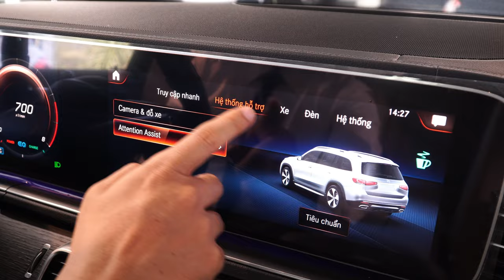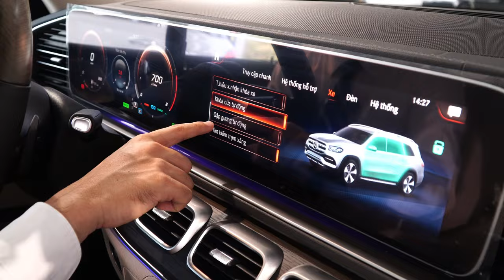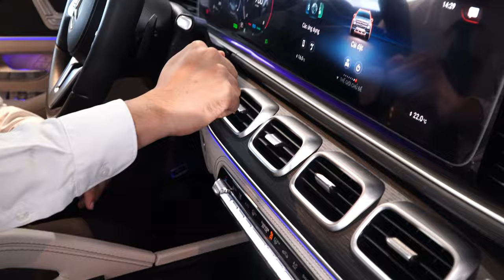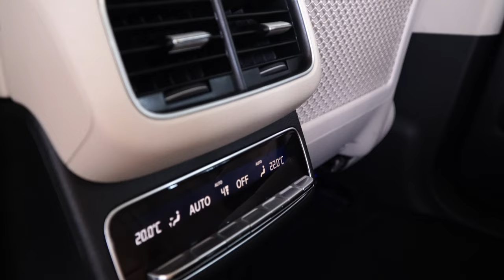Mercedes GLS 450 vừa ra biển số Hãng đã RAO BÁN | Duy Mercedes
Đăng kí kênh Mercedes GLS 450 là chiếc xe 7 chổ bán chạy nhất nhà Mercedes là là chiếc xe có thể nói không đối thủ tại thị trường Việt Nam trong tằm giá trên 5 tỷ đồng. Và với chiếc GLS 450 màu đỏ bên Duy vừa mới ra biển số nhưng đã được rao bán và hãng xe bên Duy đã đóng thuế trước bạ và phí ra tên rồi. Nên giờ đây các anh chị mua xe GLS 450 siêu lướt này thì giống như mua 1 chiếc xe mới 100 % nhưng tiết kiệm hơn 500 tr đến 600 triệu khi sở hữu 1 chiếc xe tương tự, đây là một chiếc xe GLS 450 duy nhất bên Duy bán theo dạng xe lướt . Giá bán lăn bánh chỉ 5,3 tỷ đồng.